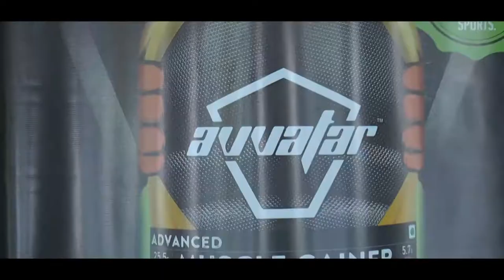BEST BODYBUILDING TEASER II BAFSA FEDERATION II TRACK RE SULTAN